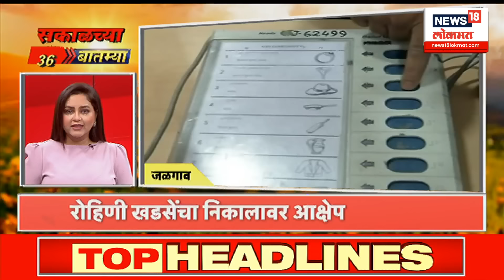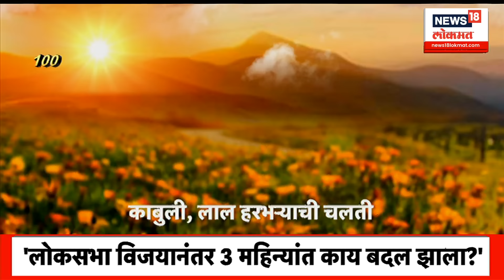Marathi News | Morning Superfast News | सकाळच्या सुपरफास्ट बातम्या | Maharashtra new CM